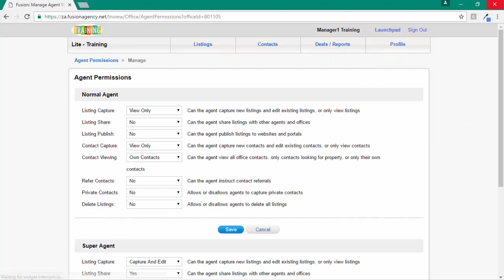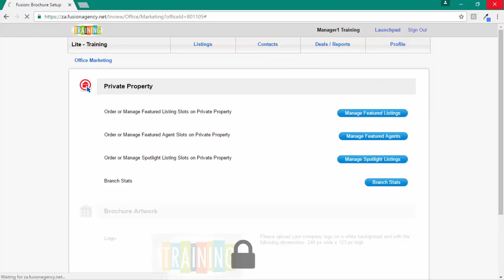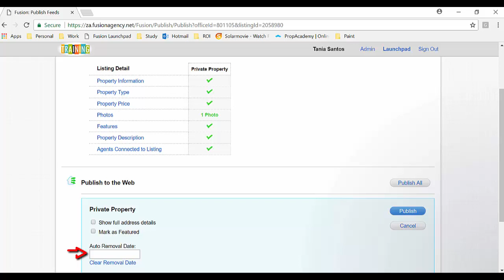Fusion: LITE Demo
This demonstration highlights Fusion Lite’s key features as well as how to capture and publish a listing